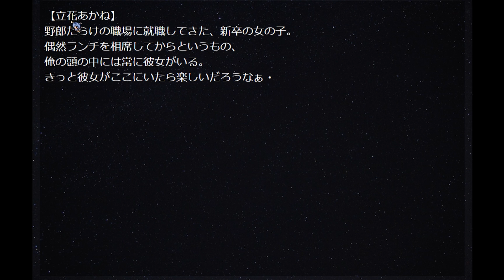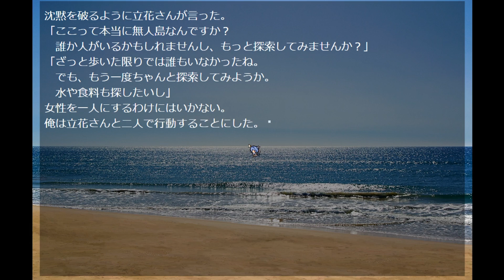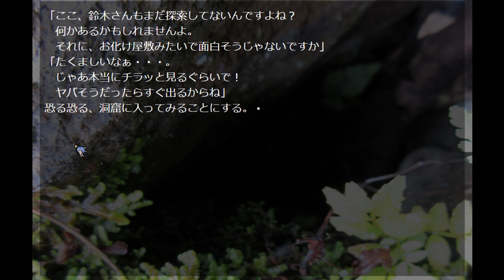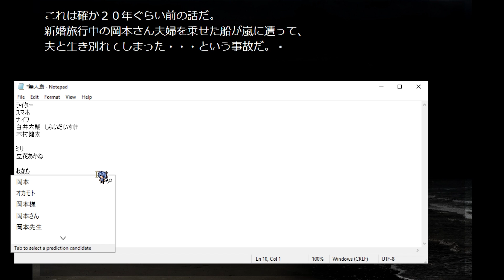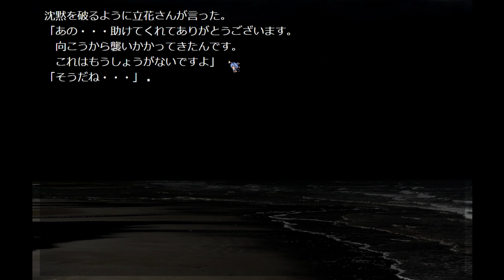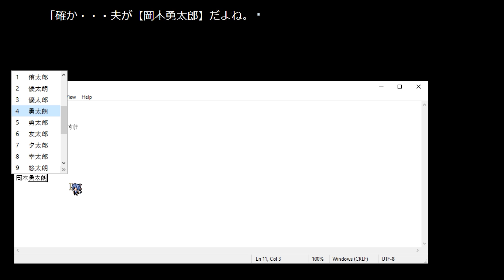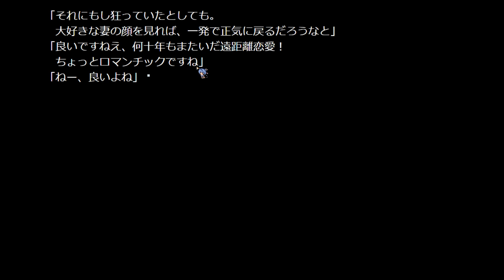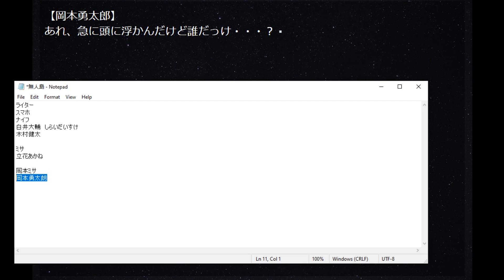Đảo hoang #3: Tôi đã mang Yandere lên hoang đảo!?